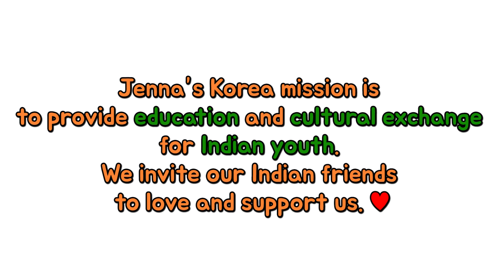Compare Korean & Indian cultures! | Plastic surgery| Fashion exposure | Makeup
Hi~I talked to an Indian Tamilian who lives in Korea about Korean culture and Indian culture! 😍
I hope it will be a time for us to get to know each other's culture.